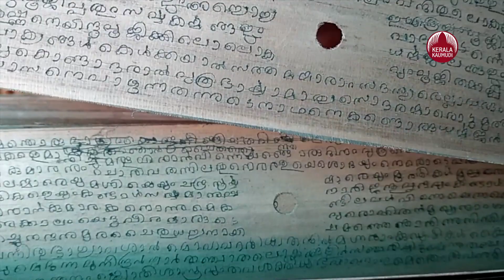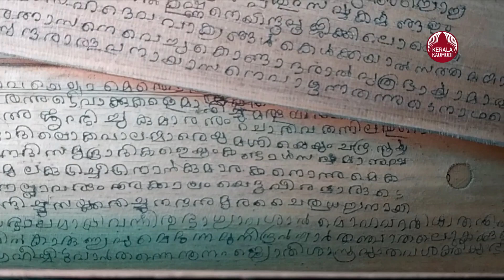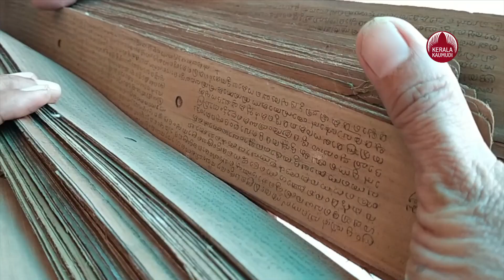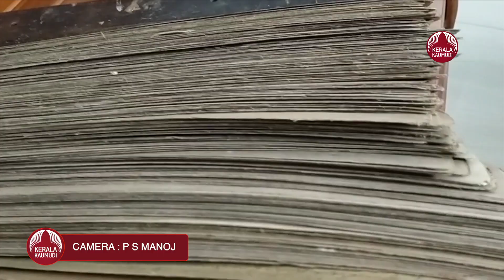Bhagavatam | മലയാളത്തിലേക്ക് എഴുതിയ നിധി, ഈ ഭാഗവത ഗ്രന്ഥം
മലയാളത്തിലേക്ക് എഴുതിയ നിധി, ഈ ഭാഗവത ഗ്രന്ഥം